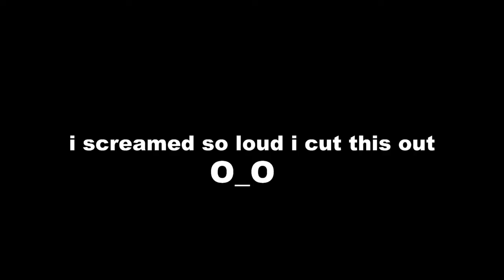Minecraft: Skywars Fail compilation..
This is why i sometimes don't like Skywars.

What's up my fabulous foxes FoxySoul Here and Welcome To some skywars

Server Ip: Play.hypixel.net
Music In Background: Spinning Monkeys

If you Read the Description Comment